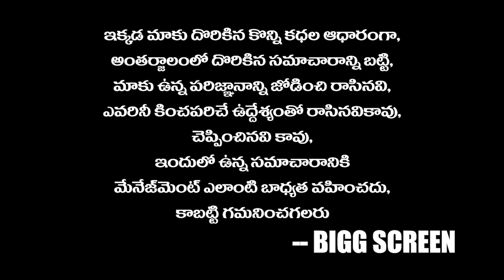Akhanda First Single | Balakrishna | Pragya Jaiswal | Akhanda Updates | Bigg Screen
Akhanda First Single
Balakrishna
Pragya Jaiswal
Akhanda Updates
akhanda teaser
nandamuri balakrishna
boyapati srinu
balakrishna new movie
nbk latest movie
akhanda
nbk movies
balakrishna latest movie
akhanda nbk movie
nbk in akhanda
thaman s
balaya dialogues
akhanda trailer
balayya
balayya babu and boyapati srinu movie
akhadna movie teaser
akahnda movie trailer
'telugu movies updates
'tollywood latest updates
akhanda songs
telugu news
bigg screen

Bigg Screen
Latest Movie Updates, Trailers, Teasers, Movie Openings, Success Meets, Interviews, Gossips, Reviews.